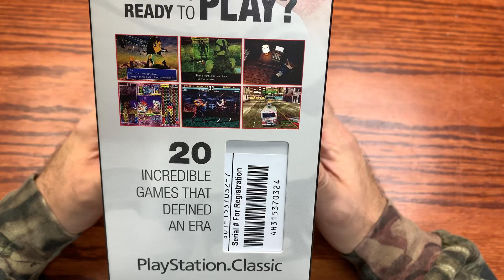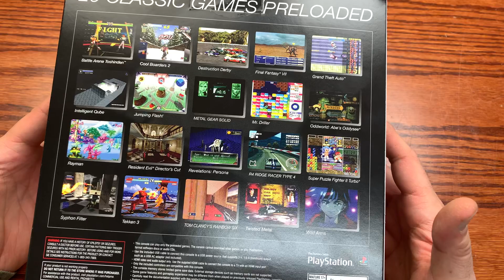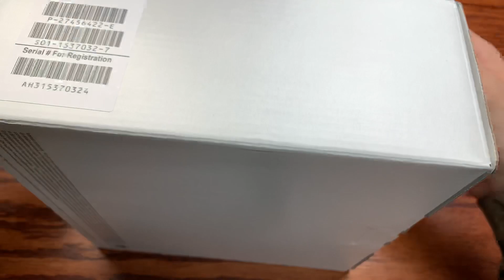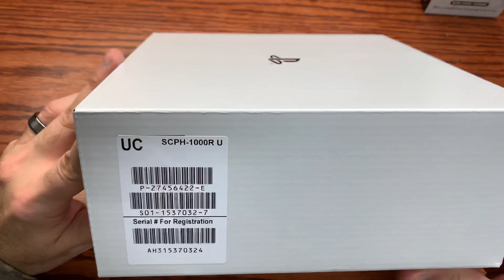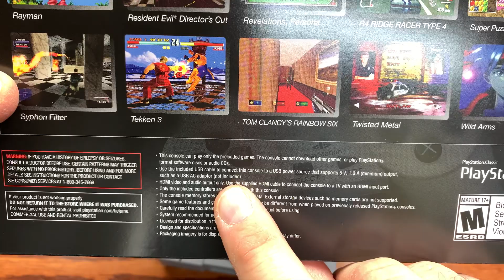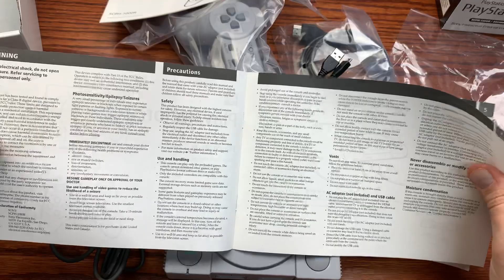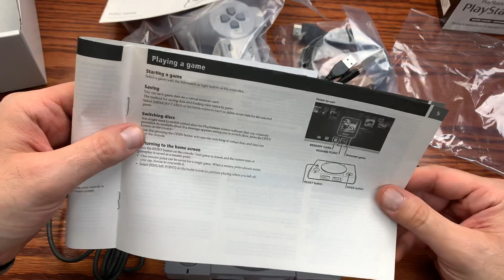4K THE SONY PLAYSTATION CLASSIC EDITION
THANKS FOR CHECKING OUT OUR PROGRAM. FOR THOSE OF YOU WHO FOUND THIS CONTENT INTERESTING LIKE & SUSBCRIBE ALSO CONSIDER SUPPORTING US BELOW!

WANT US TO REVIEW OR COMPARE SOMETHING? USE THE ADDRESS BELOW:

*PLEASE INCLUDE YOUR NAME SO WE CAN GIVE YOU A SHOUT OUT.

FULL MELT FUSION
DENVER, CO
80237

OUR  DAILY UPLOAD SCHEDULE

SUNDAY  * RESELLER RELATED CONTENT – COMING SOON
MONDAY  ROLLING PAPER & TOBACCIANIA REVIEW
TUESDAY  MAGIC THE GATHERING & TCG TUESDAY
WEDNESDAY BOARD GAME & PARLOR GAMES REVIEW
THURSDAY  THIS WEEKS NOTEWORTHY PICK-UPS
FRIDAY  VINTAGE ELECTRONICS OR RARE TOY REVIEW
SATURDAY  * THE REASONABLE GENTLEMAN PODCAST – COMING SOON

BITCOIN - 3MNW1X44poL8PXQMhzdCWKKeNztLYGX2PH
ETHEREUM - 0x2fd075e89c413a6Ceb91058c086C9F78ab2efB12
LITECOIN -  MBChnDz8LE217FbbqNCiGmx6ze91dL5RAg